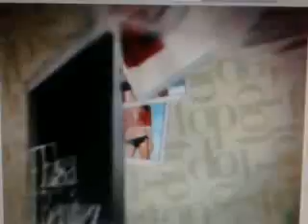MxNTM COMERCIAL 1